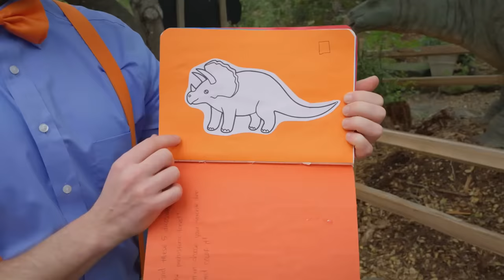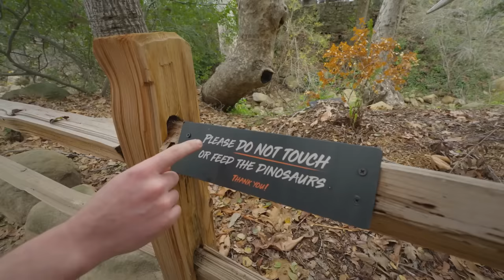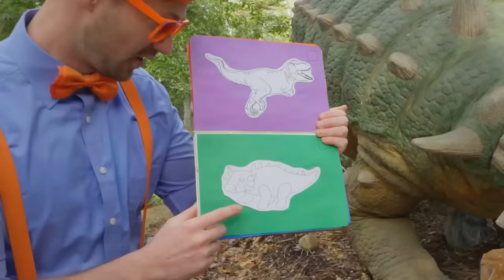Blippi and the Big Dinosaur| Animals for Kids | Animal Cartoons| Funny Cartoons| Learn about Animals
00:00 Santa Barbara Museum of Natural History - Dinosaurs
14:30 Blippi Visits a Ranch
28:17 Blippi Visits an Aquarium (The Florida Aquarium)
41:04 Blippi Visits a Children's Museum (Edventure)
1:10:22 Blippi Explores a Police Car
1:31:12 Blippi - Learn About Planes - Learn, Sing and Dance
1:33:25 Blippi at the Zoo - Feeding the Animals
1:46:18 Blippi Visits Wildlife Park - Wolves, Sloths & Other Animals
1:59:36 Blippi Bakes Cakes and Other Fun Stuff
2:17:02 Blippi Looks at Jobs - Fire Trucks, Planes, Chefs, Animals and More!